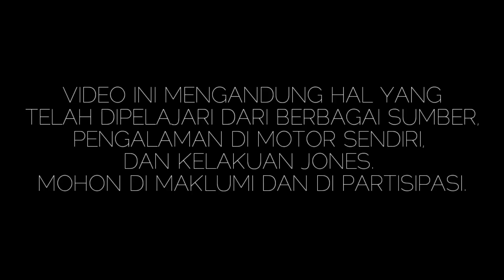MOTOVLOG #15 : Inilah akibatnya jika buka filter udara motor !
Semoga bermanfaat, jika ada yg kurang mohon di tambahkan...

Editing by : Kinemaster pro
Sound intro by : Alan walker - Alone
Phone by : Xiaomi redmi note 2
Recorded by : Yi action camera (International)